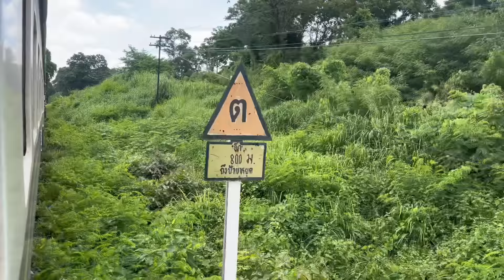อัพเดทการก่อสร้างรถไฟความเร็วสูงล่าสุดสัญญาที่3-1ช่วงที่2ช่วงจากสถานีมวกเหล็กถึงสถานีชุมทางแก่งคอย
ขอบคุณภาพถ่ายจาก:เพจ บริษัท นิวเฮิร์บ2025จำกัด